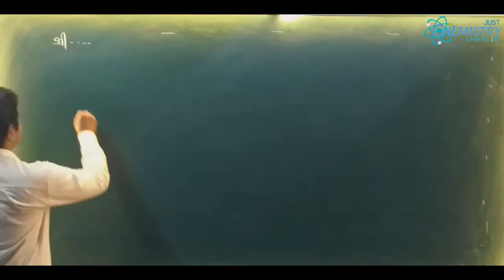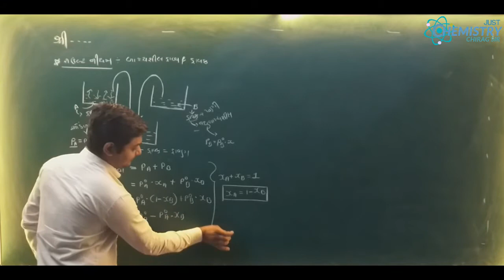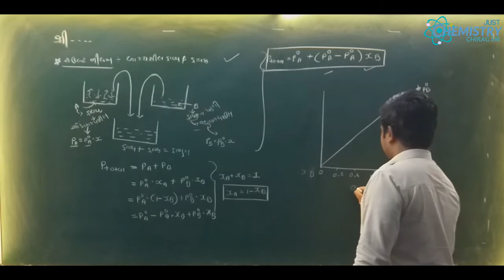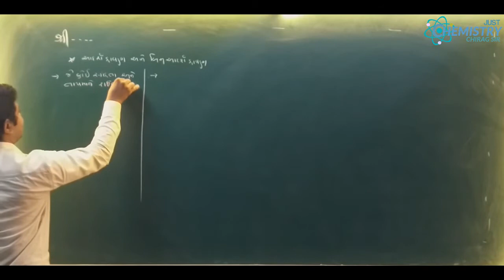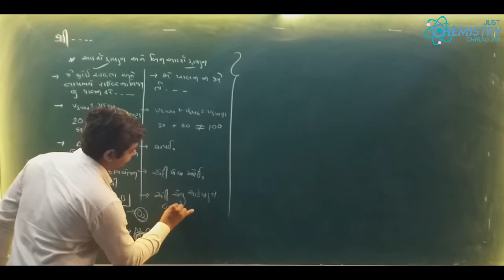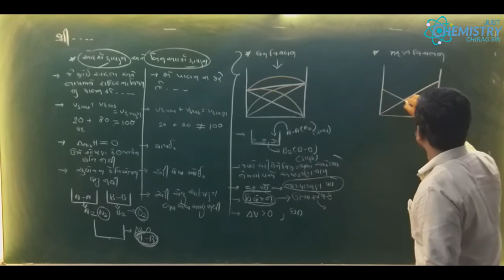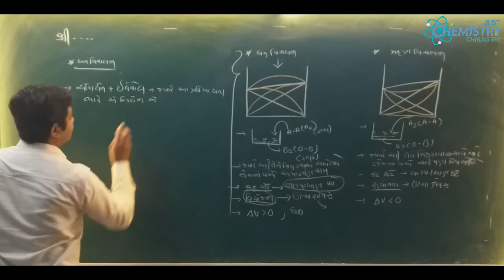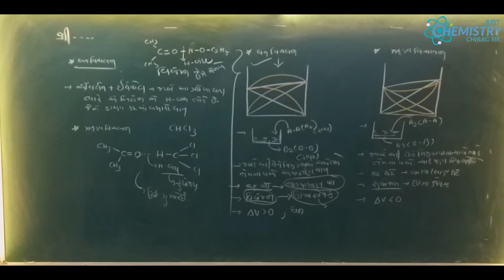CHEMISTRY || STD - 12 || SOLUTION || LACTURE - 06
# CHEMISTRY
# GUJRATI MEDIUM
# CHIRAGSIR
# SOLUTION